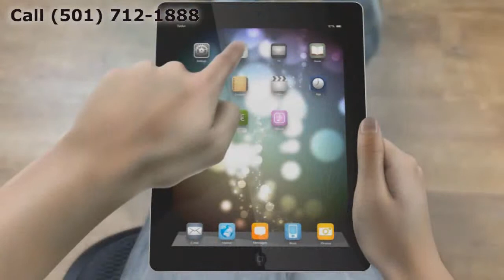Window Replacement Malvern AR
Customer-Driven Design

Personal Attention